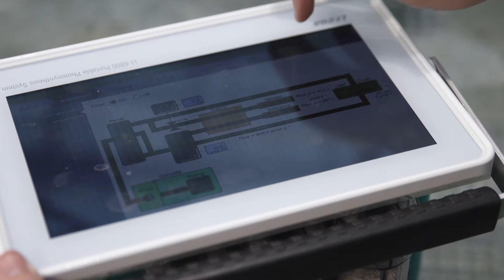Was macht denn eigentlich ein Biochemiker? Mit Maniok den Welthunger bekämpfen. [FAU Programme]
In „Was macht denn eigentlich…“ stellen wir euch die verschiedenen Wissenschaftler am Department Biologie vor. Die Professor*innen geben euch einen Einblick in ihre Forschungsprojekte und Labore und erklären, was den Reiz an der Wissenschaft ausmacht.

Maniok ist neben der Kartoffel einer der größten Stärkeproduzenten und liefert die Nahrungsgrundlage für Millionen von Menschen auf der ganzen Welt, vor allem in Subsahara-Afrika. Prof. Uwe Sonnewald liefert mit seiner Forschung einen großen Beitrag, diese Pflanze ertragreicher zu machen, um damit den Welthunger zu bekämpfen. Ein spannendes Projekt, an dem viele Wissenschaftler auf der ganzen Welt beteiligt sind!

In "What does..." we introduce you to the different scientists at the Department of Biology. The professors give you an insight into their research projects and laboratories and explain what makes science so exciting.

Next to the potato, cassava is one of the largest starch producers and provides the food basis for millions of people around the world, especially in sub-Saharan Africa. Prof. Uwe Sonnewald's research is making a major contribution to making this plant more productive in order to combat world hunger. An exciting project involving many scientists around the world!

Information about the study programs: Biology and Cell and Molecular Biology and ILS